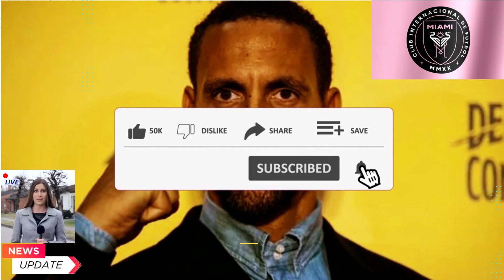MY GOD! RIDICULOUS WHAT HE SAID! - NEWS FROM INTER MIAMI CF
NEWS FROM INTER MIAMI CF

⚫️ Hello, Inter Miami fans, welcome to the channel, Inter Miami news, here you can find out about everything that happens with Inter Miami today, so if you are an Inter Miami fan and faithful, don't miss any news that we posted here.
We publish daily Inter Miami news now, as well as Inter Miami speculation news, Inter Miami reinforcements, Inter Miami press conference, Inter Miami signings and Inter Miami ball market.
First-hand Inter Miami content and news for you.

✅ Credits: Portal

✅ Photo Credits: Getty Images